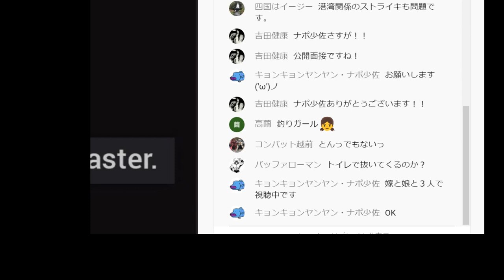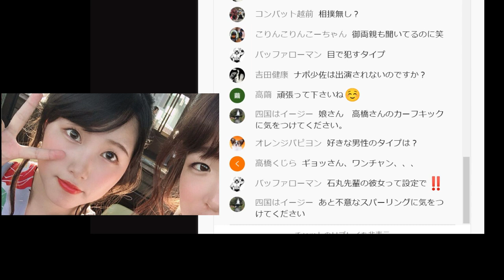釣りガール電話面接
世界一の釣りガール養成学校として、活動を再開しました。日本一じゃなく、世界一の美人釣りガールを探し続ける旅に出ることになりました。